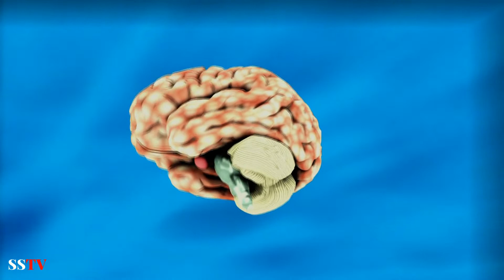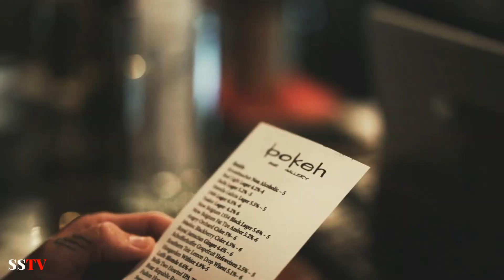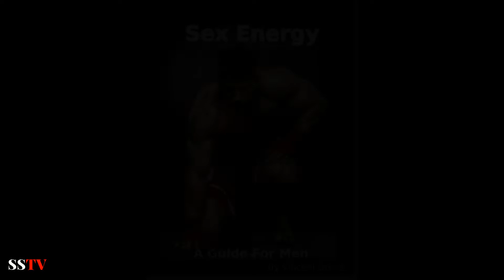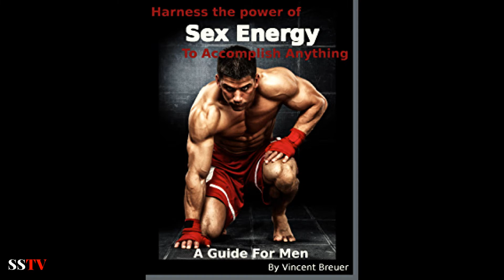How To Manifest Anything Using Sexual Transmutation / NoFap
How to manifest anything using sexual transmutation? Wonder why men are always tired? Lack of confidence. no drive for success. Here we explore about masturbation drain energy from men and this is why no fap has been on the rise.

Welcome to SOMETHING STRANGE TV

SOMETHING STRANGE TV focuses on a labyrinth of daily life conversations.
I share my thoughts with a detailed, thought provoking, narrative composition
and elaborate on what's odd and the dogma behind it.
Together we dig deep in the rabbit hole to find. SOMETHING STRANGE!
Also, click on the bell icon so you'll be notified weekly when I upload.
Together we can make our YouTube community an awesome experience.

 Some topics included but not limited to:

 Diseases
 Health
 Spirituality
 Biblical Stories
 Myths and Legends
 Origins
 Social impacts

                LETS EMBRACE THE STRANGE
 I'll love to hear from you.